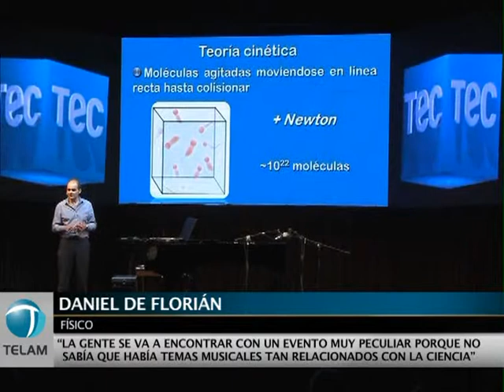Continúa con notable éxito el ciclo "Noches de Música y Ciencia"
El ciclo "Noches de música y ciencia", organizado por el Ministerio de Ciencia, Tecnología e Innovación Productiva, a través del canal TEC TV, tuvo su tercera velada, a sala llena y con un final colmado de aplausos.
En esta oportunidad, el pianista Horacio Lavandera ejecutó una sonata de Beethoven para abrir el concierto, mientras que el físico Daniel de Florián brindó una didáctica explicación de las partículas elementales y la noción de vacío, que a su vez dio pie para una segunda ejecución de Lavandera, esta vez con An Tasten, del compositor Mauricio Kagel.

"Lo que mostramos es cómo, con unas pocas notas de materia, es posible entender la composición del universo que nos rodea. Yo no lo sabía antes de conocerlo, pero Horacio tiene un gran conocimiento de la ciencia, por lo que fue sencillo realizar esta experiencia", señaló el físico, investigador del Consejo Nacional de Investigaciones Científicas y Técnicas (CONICET).

Por su parte, Lavandera, remarcó la importancia del ciclo e hizo un balance de las tres presentaciones: "Estoy contento con la repercusión, estamos presentando estos conciertos con una gran afluencia de público y eso permite que más personas se acerquen, gracias a la música, a conceptos científicos muy interesantes".

"Noches de música y ciencia" continúa el 6 de noviembre con Lavandera y el astrofísico Alejandro Gangui, quien expondrá sobre la evolución cósmica, mientras que el pianista interpretará dos sonatas de Beethoven y la composición de Luciano Berio Sequenza IV. La cita es a las 20:30 h, con entrada libre y gratuita, en el Teatro Maipo (Esmeralda 443).